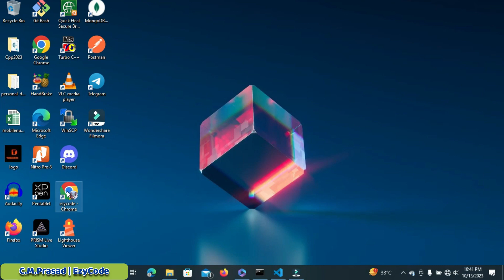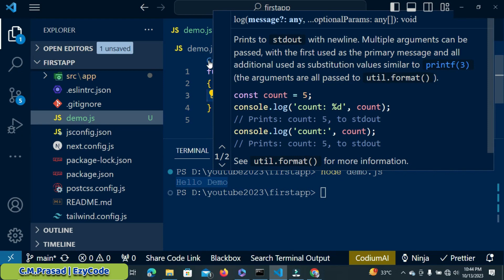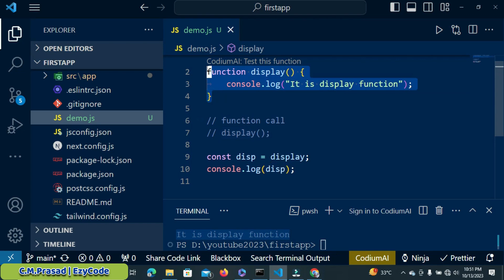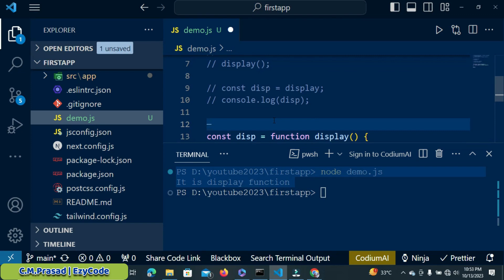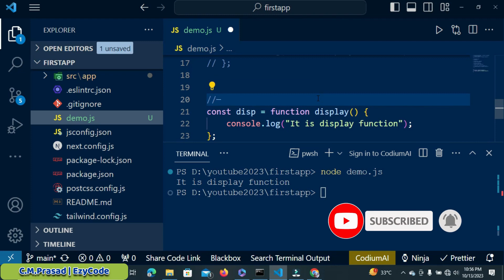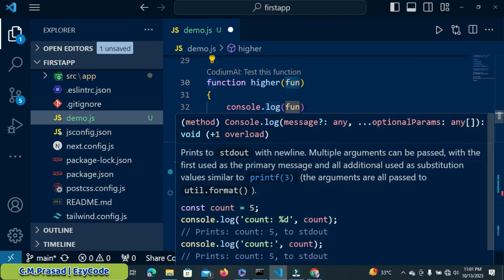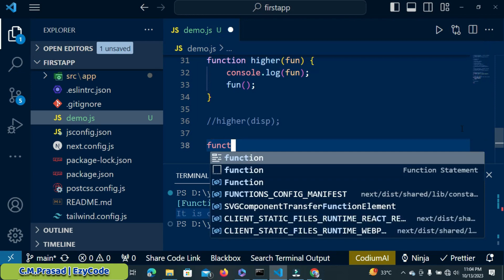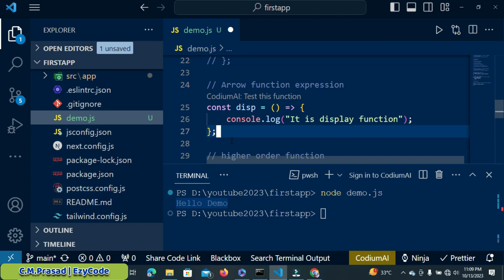Deep Dive into JavaScript Functions: From Basics to IIFE Mastery | EzyCode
🚀 Welcome to our immersive learning experience, "Deep Dive into JavaScript Functions: From Basics to IIFE Mastery"! 🚀

We'll begin by building a strong foundation in this deep dive by examining the fundamentals of JavaScript functions. We'll walk you through every step, from comprehending function definitions and expressions to revealing the potential of higher-order functions. Learn the differences between named function expressions and function statements, as well as the advantages of first-class functions' flexibility.

Chapter 1: Function Fundamentals
In this first chapter, we explore the basic ideas behind JavaScript functions. Understand the fundamentals of function statements and definitions. Recognize the purpose of functions and how they operate to better understand JavaScript programming.

Chapter 2: Exploring Function Expressions
As we investigate function expressions, go beyond the fundamentals. Gain an understanding of function expressions and practice creating them with practical examples. Learn how anonymous functions can improve the readability of your code.

Chapter 3: Function Statement vs. Function Expression
Go deeper into the distinctions between function expressions and function statements. Recognize when to utilize each kind in your code. Examine the subtle differences between them and learn how important it is to select the appropriate course of action for each given situation.

Chapter 4: Named Function Expression
Discover the meaning of named function expressions. Examine how named functions can enhance the maintainability and readability of code. Examine real-world examples to ensure you fully grasp this idea.

Chapter 5: Understanding Higher Order Functions
Learn about higher order functions; they are an important part of programming in JavaScript. Learn how to build higher order functions and make use of their capabilities to write code that is clearer and more effective. Examine use examples and applications from the real world.

Chapter 6: First Class Functions and First Class Citizens
Discover the meaning of JavaScript's first-class citizens and functions. Learn why JavaScript functions are regarded as first-class citizens and how this special feature helps you as a developer. Examine the possibilities and flexibility it provides.

Chapter 7: IIFE (Immediately Invoked Function Expression) Demystified
Explore the realm of IIFEs, or immediately invoked function expressions. Recognize IIFE's purpose and benefits. Discover how to make IIFE with thorough examples and useful applications where it may revolutionize your projects.

With the help of this extensive video series, you will gain a thorough understanding of JavaScript functions and be able to build code that is reliable, elegant, and efficient. Take part in this educational journey with us to increase your knowledge of JavaScript programming!